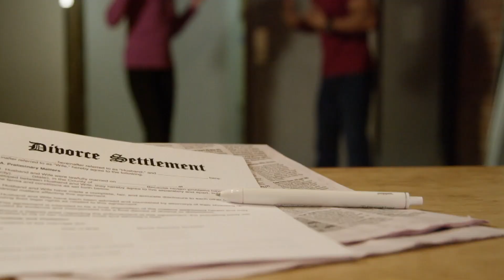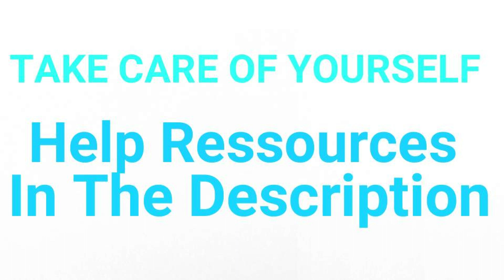You Deserve To Be Here, You Matter | Kevin Hines (motivation)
If you or someone you know is currently in crisis, please use the resources below:
- Call the National Suicide Prevention Lifeline at 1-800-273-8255
- Text HOME to 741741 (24/7 Crisis Textline)

The Trevor Project offers crisis intervention and suicide prevention to LGBTQ youth through its hotline, chat feature, text feature, and online support center.
Text START to 678678. (Mon-Fri 3 p.m. to 10 p.m. EST/12 p.m. to 7 p.m. PST)

The Veterans Crisis Line
free, confidential resource staffed by qualified responders from the Department of Veterans Affairs. Anyone can call, chat, or text — even those not registered or enrolled with the VA.
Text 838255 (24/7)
SAMHSA’s National Helpline (Substance Abuse)
The Substance Abuse and Mental Health Services Administration’s (SAMHSA) national helpline offers confidential treatment referrals in both English and Spanish to people struggling with mental health conditions, substance use disorders, or both.

IMAlive
is a virtual crisis center. It offers volunteers who are trained in crisis intervention. These individuals are ready to instant message with anyone who needs immediate support.

BetterHelp
This resource connects people with licensed, professional therapists online for a low, flat fee. Therapy is available whenever you need it.

7 Cups of Tea
online resource that offers free, anonymous, and confidential text chat with trained listeners and online therapists and counselors.

ADAA Online Support Group
With more than 18,000 subscribers worldwide, the Anxiety and Depression Association of America’s online support group is a safe, supportive place to share information and experiences.

Befrienders
global network of 349 emotional support centers around the world. It offers an open space for anyone in distress to be heard. Support is available via telephone, text message, in person, online, and through outreach and local partnerships.

Worldwide Suicide Prevention Chats
A source of emergency numbers, online chats, suicide hotlines, and therapy options, Suicide Stop gives people a variety of support methods.

Self-Injury Outreach and Support
Self-Injury Outreach and Support is an international outreach organization offering a variety of resources for those who self-injure, including guides, stories, and methods for day-to-day

If your child or loved one is dealing with suicidal thoughts

THRIVE app
The Thrive app is designed by the Society for Adolescent Health and Medicine. It helps guide parents in starting an important dialogue with their teenage children on a variety of health and wellness topics.

Society for the Prevention of Teen Suicide
This online resource helps parents and educators raise awareness about youth suicide and attempted suicide through the development and promotion of educational training programs. The site also offers resources for teenagers who are contemplating suicide.

National Alliance on Mental Illness Resource
offers family members and caregivers specific guidance on a variety of issues, including how to help prevent suicide.

Mayo Clinic
support a loved one who’s dealing with depression includes how to identify symptoms and warning signs, seek treatment, and find local resources.

Teen Health
This online resource helps parents decide whether their child’s behavior is just a phase or a sign of something more serious.

Kelty Mental Health Resource Center
Parents and caregivers can find a variety of information and resources relating to mental health issues affecting children and young adults at the Kelty Mental Health Resource Center.

help people struggling with depression, addiction, self-injury, and suicide by connecting them with the appropriate hotlines, resources, and online communities through its blog and social channels.